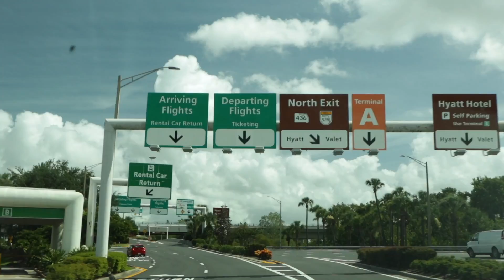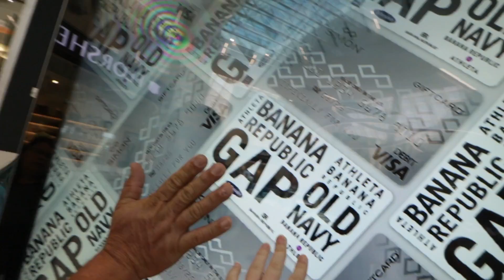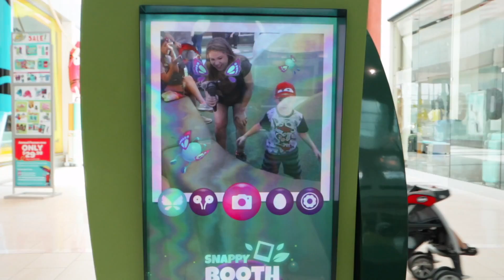Un Día Muy INUSUAL | VLOGS De Familia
La familia nos visita de Puerto Rico y Yomar le trae a Aitza unas bolitas que parecen HUEVOS DE RANA para que las coma. En Fin un día muy INUSUAL en nuestro VLOG De Familia.

   ¡Bienvenidos a Nuestro Vlog Familiar 2018!

Somos 2 Puertorriqueños viviendo en Estados Unidos con nuestro hijo Vincent. Bienvenido a nuestra familia y canal La Vida De Mamá, somos una familia llena de risas y aventuras donde podrás vivir con nosotros nuestras experiencias como padres primerizos, y ya pronto verás el nacimiento de nuestro segundo bebé que está en camino.

Usa Mi Código de Uber/Lyft para Viajes Gratis:
UBER CODIGO : AITZAR6UE
LYFT CODIGO  : AITZA648485

¡Síguenos!

Gafas de Yomar
Cartera Tumi de Aitza

NUESTRO EQUIPO DE GRABACION:
Canon m6
Manfrotto Mini Tripod
Canon EF-M 11-22mm f/4-5.6 Lens
Canon 15-45mm f/3.5-6.3 Lens
Canon LP-E17 Battery Pack
SanDisk Ultra 128GB micro SD Card
Edutige Dual Microphone ETM-001
Edutige Uni-Directional Mic ETM-008